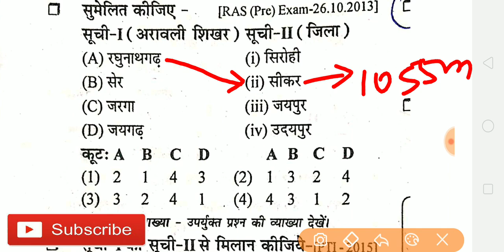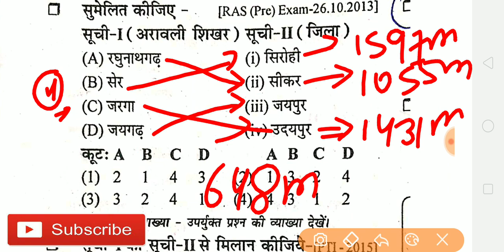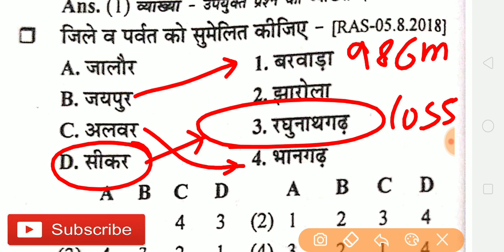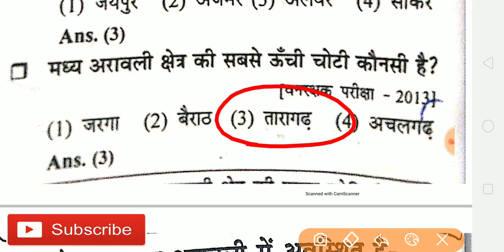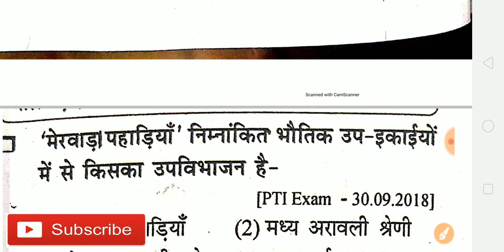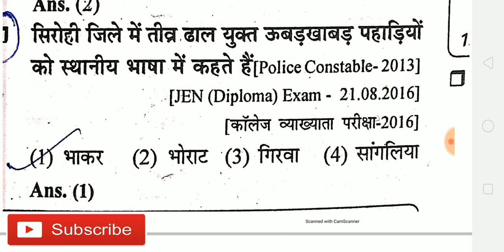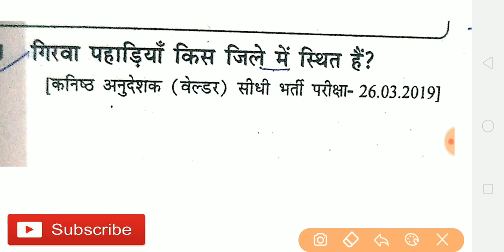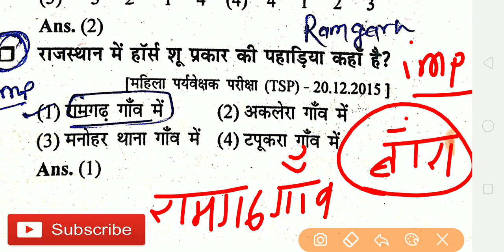पर्वत पठार! राजस्थान जीके भूगोल ! important questions practice for rajasthan je patwari